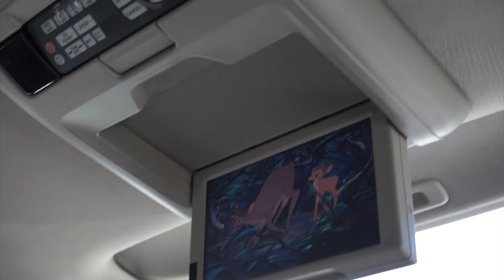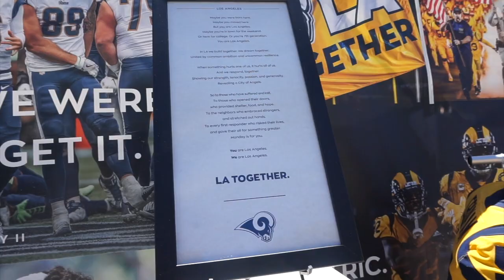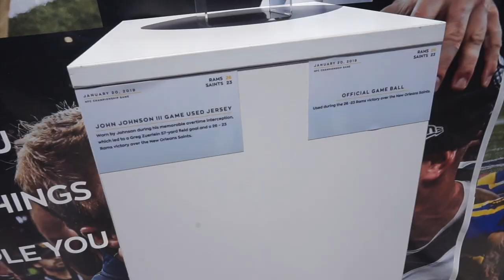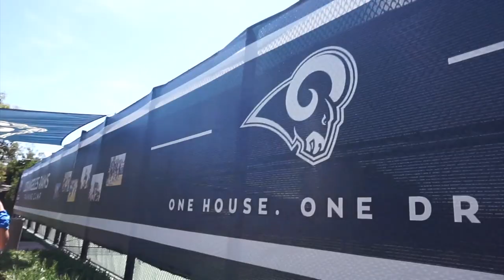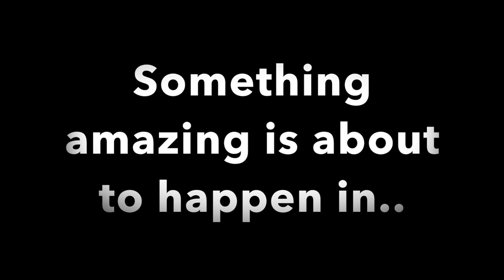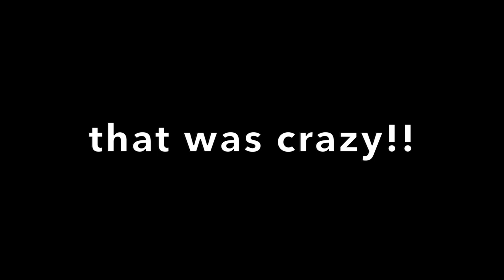Ram's Vlog/Training Camp/Didn't get Jared Goff's signature😥Pt.1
Hey what's up you guy's i'm back with another Vlog hope you guy's enjoy!